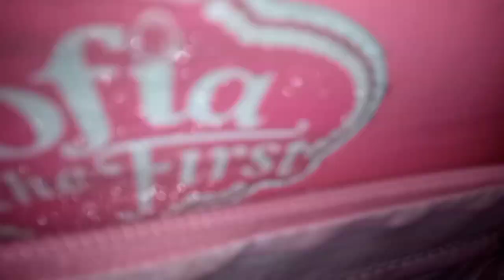tomotoes paste/strawberry /shake/my/daily/routine